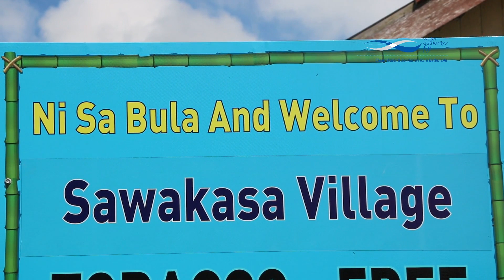Fijian Minister for Infrastructure, Hon Jone Usamate commissions Sawakasa #1 Village Water Project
A TOTAL of 873 people now have access to clean drinking water in their homes after the Government today commissioned the Rural Water Project in Sawakasa village, Tailevu.

This Government initiative carried out by the Water Authority of Fiji will benefit the 200 households of Sawakasa Village Number 1, Lodoni Village, Dakuinuku Village, Waivou Settlement and Lodoni Primary School.

Seventy-three-year-old Tirisa Drugunalevu of Sawakasa Village grew up witnessing her people rely on untreated water from wells to drink and carry out their household chores.

She said now, after almost 50 years, clean water has reached their doorsteps, and it is a development for the ages.

“Before water from the wells tasted salty as seawater sipped into our water source however we are thankful for this development as we can now easily carry out work such as drinking, cooking, bathing and cleaning from the comfort of our homes,” she said.

Meanwhile, Chairman of the Sawakasa Village Water Committee Lepani Leka said this development was essential as the old water system could no longer cater for the growing population of the three villages, community and school.

“Our old water system had been around since 1972 and we are truly thankful to the Government and the Water Authority of Fiji for investing their money, time and effort into this water project."

While officiating at the event today, Minister for Infrastructure, Transport, Disaster Management and Meteorological Services, Hon. Jone Usamate urged the villagers to take ownership of the water scheme through proper maintenance as clean drinking water is a gift of life and necessary for the health and well being of every community.

“The construction of this water project has costed the government $179,000 and it is an investment we are happy to make, because from clean water flow many benefits that keep us more productive and more resilient to environmental hardships,” said Hon. Usamate.

Minister Usamate added the Village Water Committee now had the responsibility of ensuring the repair of leaking taps and showers as the factors would be liable for the consistent water pressure to the households in the villages.

Mr Usamate also handed over $2700 and a tool box to help the Village Water Committee with the future maintenance of the new water scheme to ensure its longevity and durability.